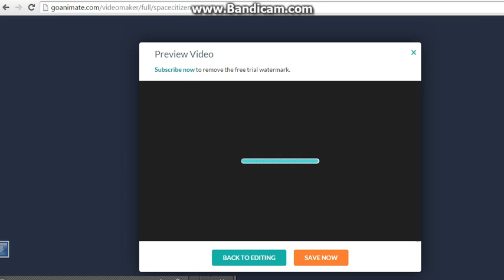Chester watches bob's burgers while grounded